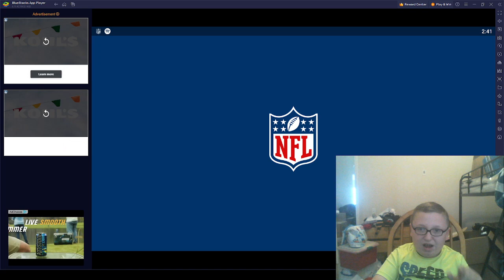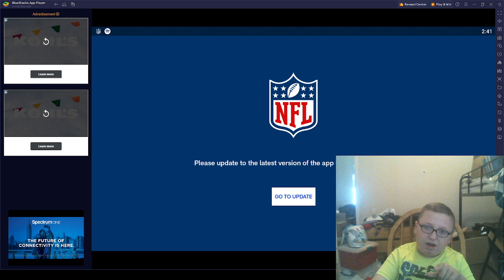Retro Bowl Commanders get shut out.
Retro Bowl Commanders get shut out in their home stadium. Watch the Packers win their 5th of the season.